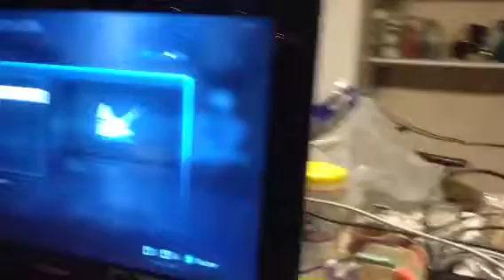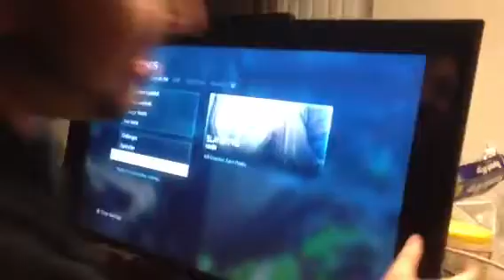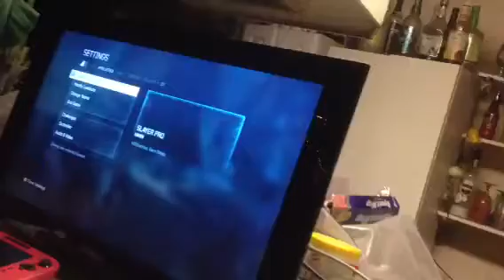Iron thumbs 5 - Halo 4 death match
Halo 4 death match
Please Put the volume up cause it has background noise